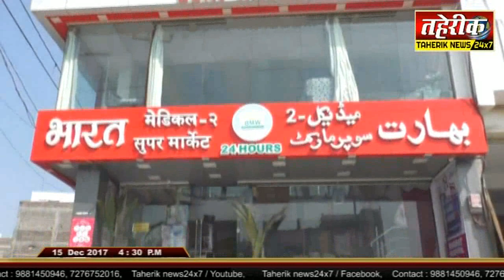Nanded : SDPI Protest on Jerusalem capital of plastin.....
Office : DK.Function Hall, Near SBH Bank, Degloor Naka Nanded.(M.S)